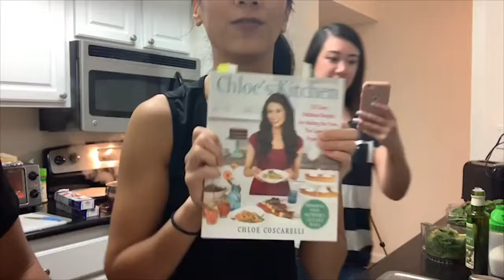Cooking Demo Preview- Vegan Avocado Pesto Pasta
Inspired by Chef Chloe ft. Lady_Lanie and BayGirlsEat